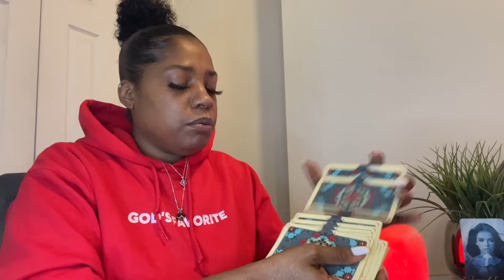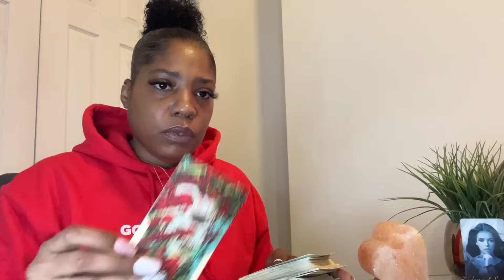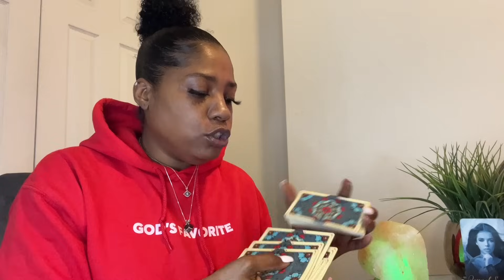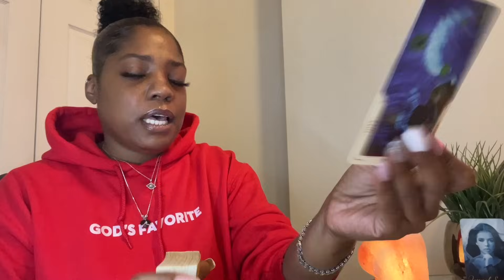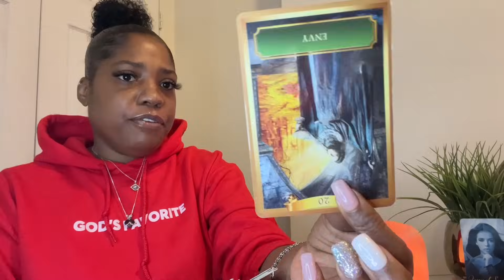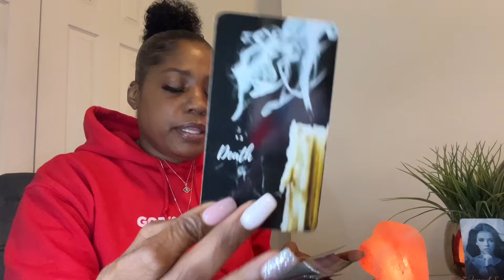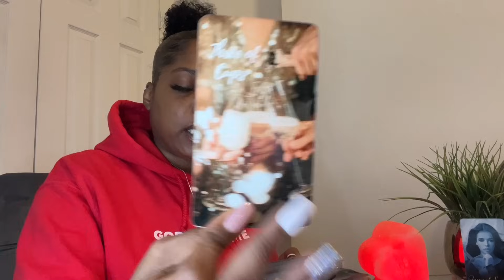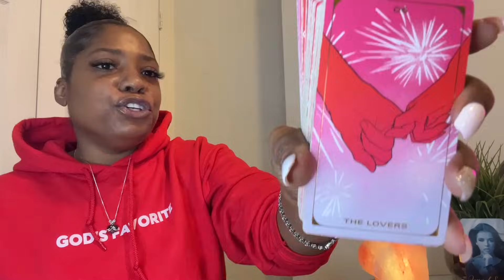LIBRA ♎️ Trying to Make You JEALOUS was The Wrong Thing To Do!